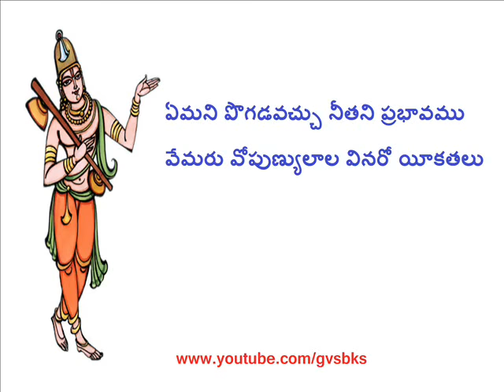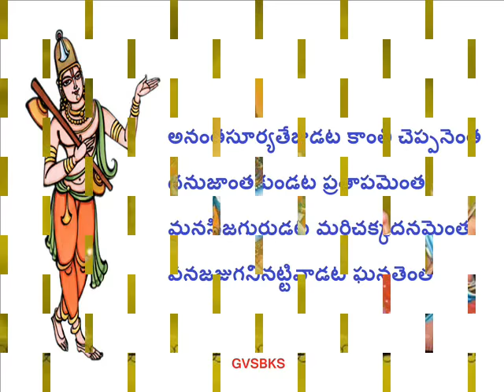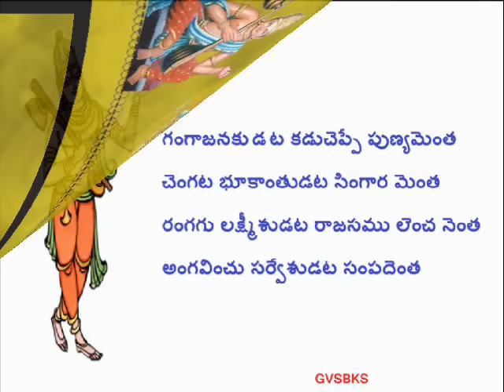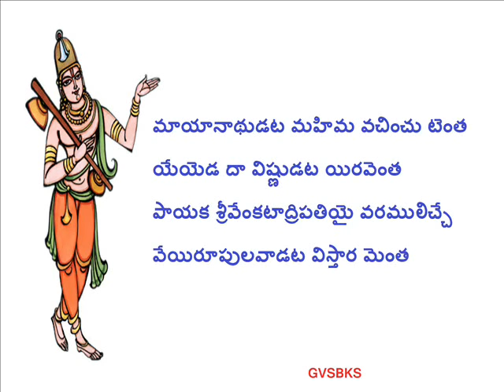Emani pogaDavachchu By BalaKrishna prasad garu - Annamacharya sankeertanalu (ఏమని పొగడవచ్చు)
This is the song by sri tallapaka annamacharya on lord sri venkateswara.
Song Title: Yemani pogadavachu
Authour : Sri Tallapaka annamacharya
Singer: Sri Garimella Balakrishna prasad

Lyrics in Telugu:
ఏమని పొగడవచ్చు నీతని ప్రభావము
వేమరు వోపుణ్యులాల వినరో యీకతలు

అనంతసూర్యతేజుడట కాంతి చెప్పనెంత
దనుజాంతకుండట ప్రతాపమెంత
మనసిజగురుడట మరిచక్కదనమెంత
వనజజుగనినట్టివాడట ఘనతెంత

గంగాజనకుడట కడుజెప్పే పుణ్యమెంత
చెంగట భూకాంతుడట సింగార మెంత
రంగగు లక్ష్మీశుడట రాజసము లెంచ నెంత
అంగవించు సర్వేశుడట సంపదెంత

మాయానాథుడట మహిమ వచించు టెంత
యేయెడ దా విష్ణుడట యిరవెంత
పాయక శ్రీవేంకటాద్రిపతియై వరములిచ్చే
వేయిరూపులవాడట విస్తార మెంత

Lyrics in English:
Emani pogaDavachchu nItani prabhAvamu
vEmaru nOpuNyulAla vinarO yIkatalu

anaMtasUryatEjuDaTa kAMti cheppaneMta
danujAMtakuMDaTa pratApameMta
manasijaguruDaTa marichakkadanameMta
vanajajuganinaTTivADaTa ghanateMta

gaMgAjanakuDATa kaDujeppE puNyameMta
cheMgaTa bhUkAMtuDaTa siMgAra meMta
raMgagu lakshmISuDaTa rAjasamu leMcha neMta
aMgaviMchu sarvESuDaTa saMpadeMta

mAyAnAthuDaTa mahima vachiMchu TeMta
yEyeDa dA vishNuDaTa yiraveMta
pAyaka SrIvEMkaTAdripatiyai varamulichchE
vEyirUpulavADaTa vistAra meMta